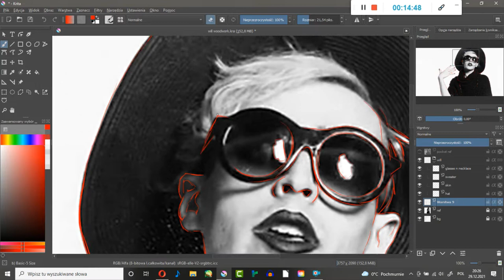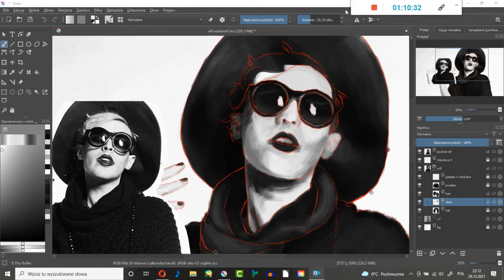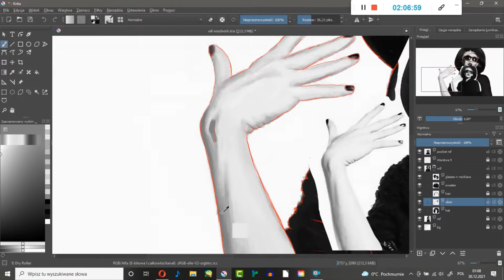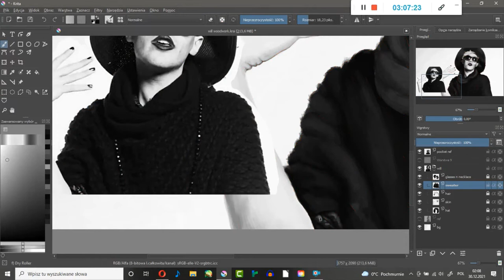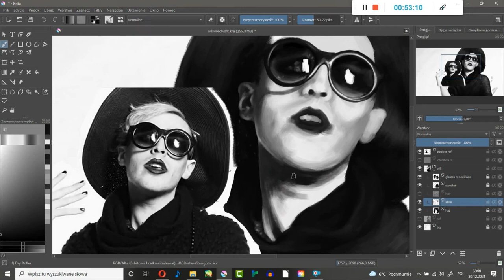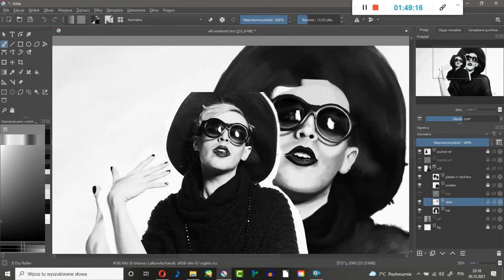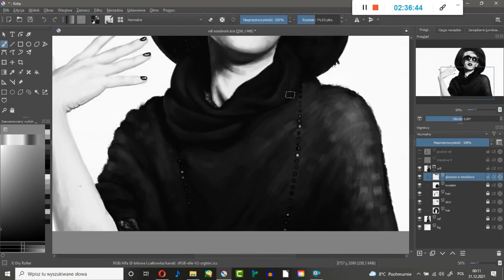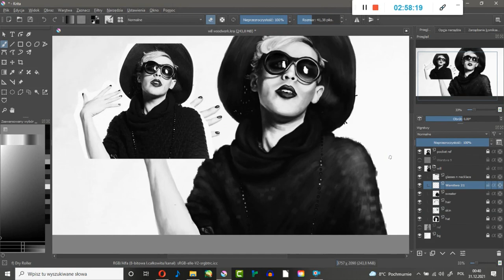speedpaint - yet another will wood portrait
ok so actually i didn't hibernate i literally started working on this the same day i uploaded my last video because i have no self control and can't let myself rest or i'll lose all my precious rare motivation. and i guess i could save this video for later when i naturally lose any motivation and create nothing for weeks, but im just not that type of guy yknow. with me it's either everything all at once or absolutely nothing if it comes to any creative stuff

also while drawing this i listened to like 8 hours of an icarly review and it was very good. actually you can see me glancing at it every now and then in this vid bc im too lazy to edit it out sue me

don't look at his sweater thing tho im bad at textured fabrics
kisses